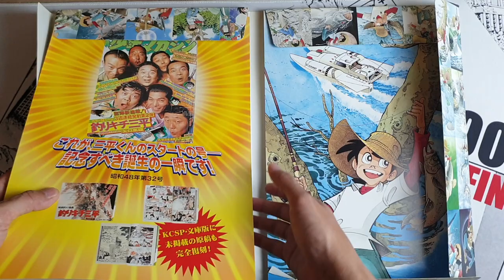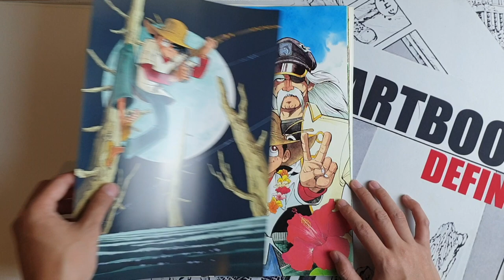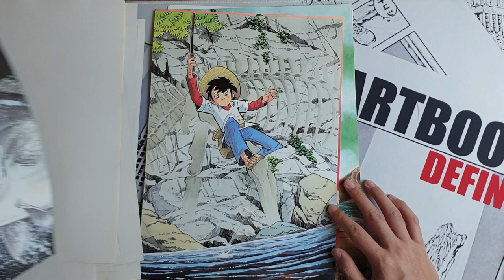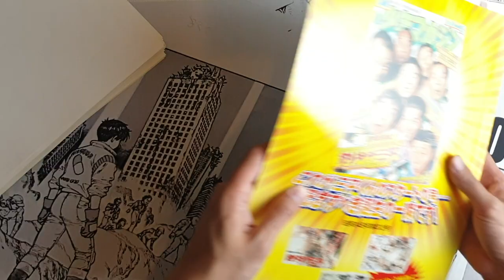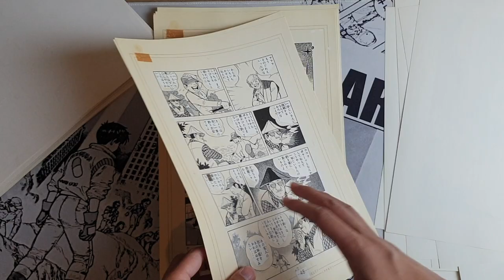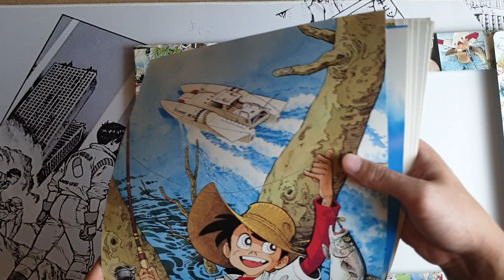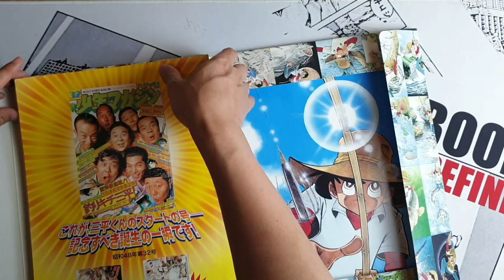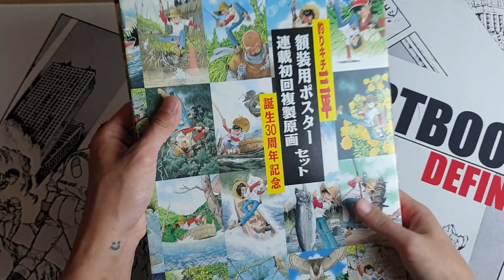TSURIKICHI SANPEI GENGA COLLECTION (TAKAO YAGUCHI / 矢口高雄) BY ARTBOOK DEFINE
TSURIKICHI SANPEI GENGA COLLECTION (TAKAO YAGUCHI / 矢口高雄)

ARTIST : TAKAO YAGUCHI

ISBN : -

PUBLISHER : KODANSHA

DATE RELEASED : 2002

SIZE : 36.4 x 25.7 x 4.6 CM

PAGES : 39 SHEETS + 47 EXTRA SHEETS

WEIGHT: 1726g

TYPE : GENGA COLLECTION (ORIGINAL WORKS) / LIMITED